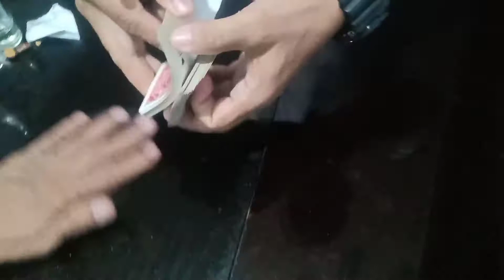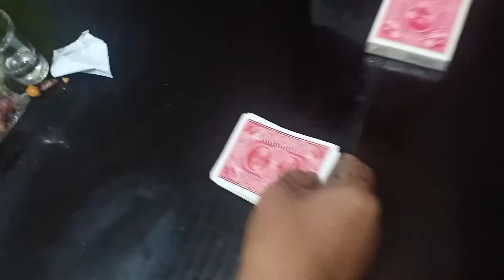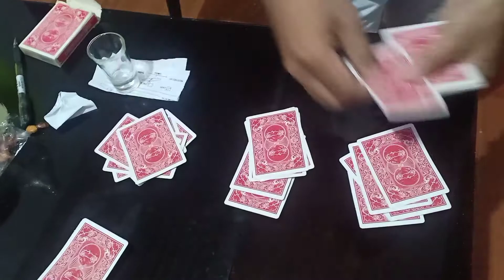3 card prediction, magic na babaliw sayo